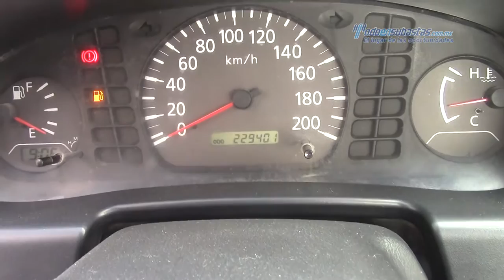Nissan - NP300 Edición Especial 2012 - CK038643